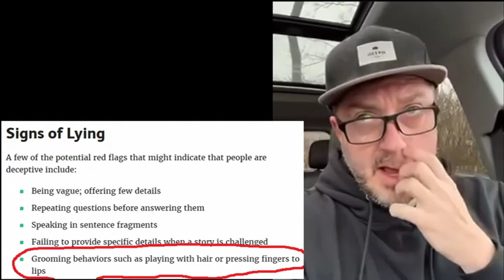John Beckler's Confession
John Beckler makes a statement